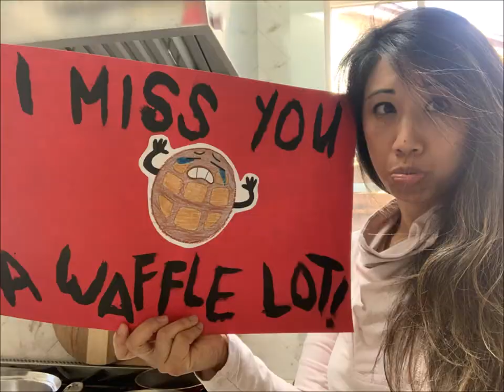We Miss You!